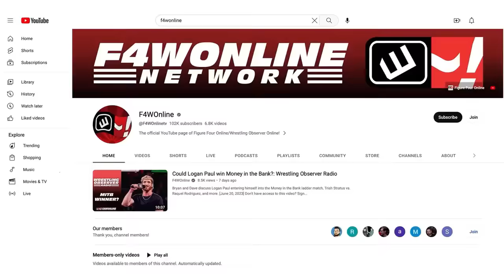Sometimes AEW feels like a club you aren't a part of | AEW Dynamite | Bryan & Vinny Show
Bryan Alvarez and Vinny recap the Casino Gauntlet Match that took place on Dynamite, an unannounced match that no one knew the rules of.